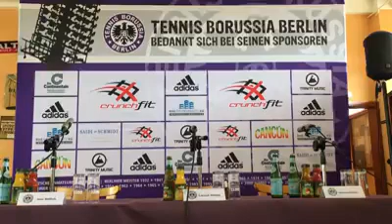Vorstellung von Thomas Brdaric als Trainer von Tennis Borussia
Pressekonferenz zur Vorstellung unseres neuen Coaches Thomas Brdaric. Wir freuen uns auf die Zusammenarbeit!